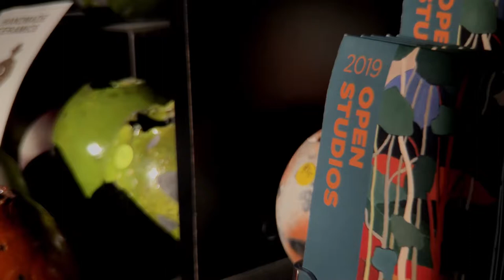Yarra Valley Arts presents Open Studios artist Laura Windmill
Professional potter Laura Windmill talks about is life as a professional artist and the upcoming Open Studios event.

to learn more about the exciting artists you can discover.